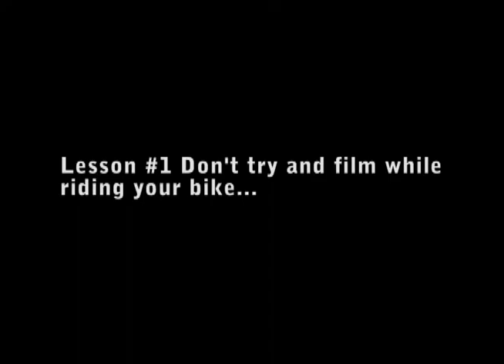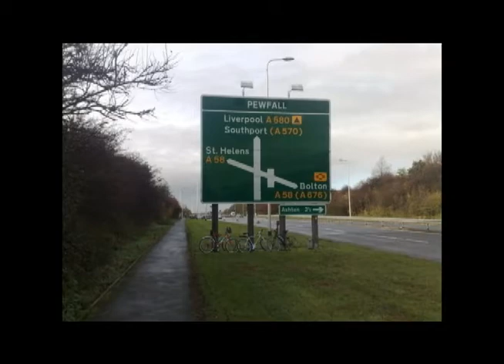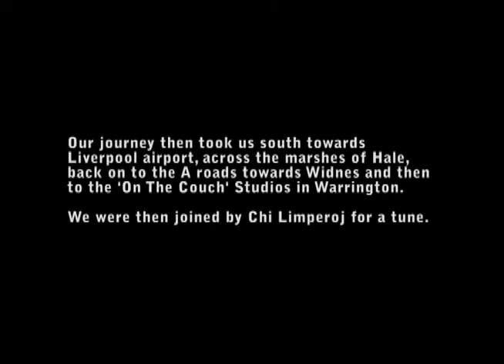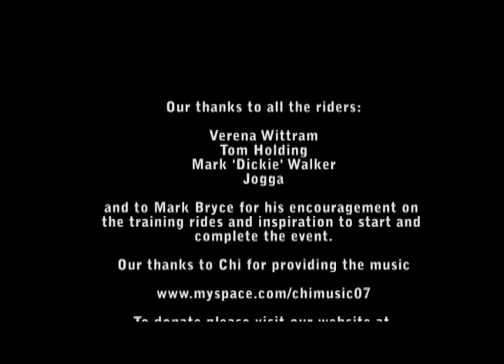Music and Miles November 2010